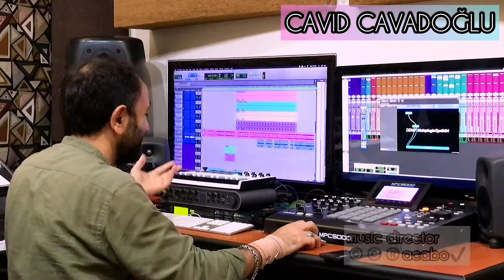CAVID CAVADOGLU “ROMANS” Big Bnad Orchestral arranger studio CCR 2021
music director ©️©️®️acabo✔️